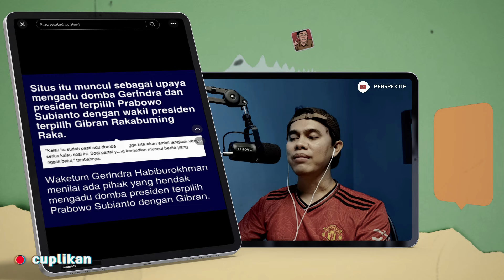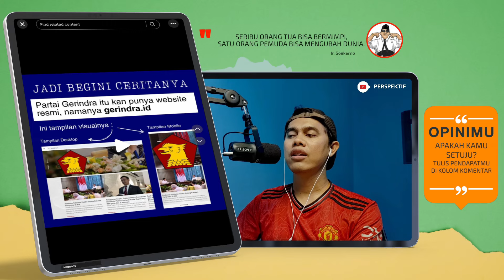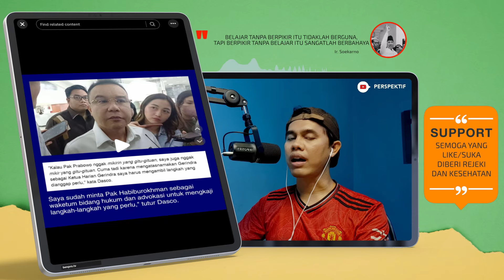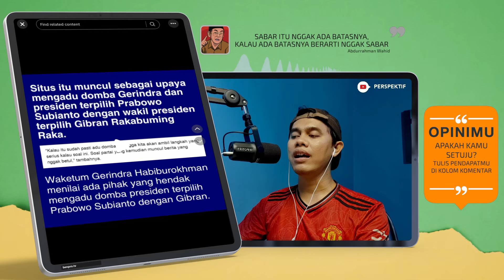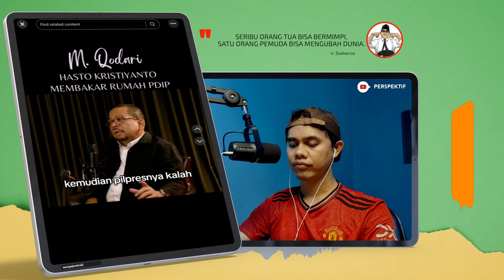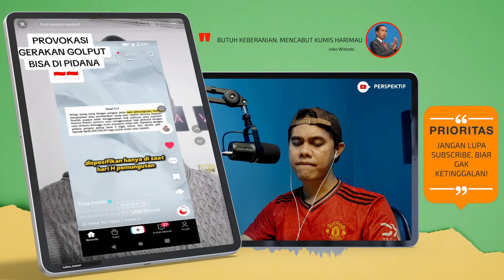TANGGAPAN BERKELAS JOKOWI JAWAB KRITIK ROCKY GERUNG! REFLY HARUN KOMPOR BLEDOS. HASTO PENYEBABNYA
INDONESIA DARURAT ADU-DOMBA, REFLY HARUN SESAT AJAK MASYARAKAT JAKARTA UNTUK GOLPUT
- INDONESIA DARURAT ADU-DOMBA
- JOKOWI ANGGAP SEPELE PENCACI MACAM ROCKY GERUNG
- BUKAN JOKOWI TAPI HASTO ORANG YANG BAKAR RUMAH BESAR PDIP
- PRO-KONTRA IKN DI MATA HASAN NASBI
- REFLY HARUN PROVOKATOR GOLPUT PILKADA JAKARTA